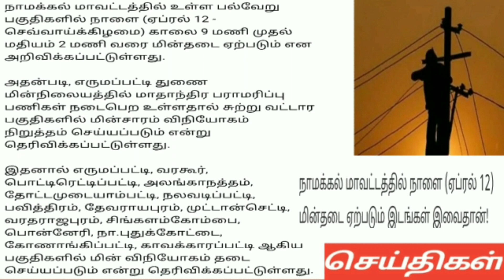இன்று முதல் அமல்|12-04-2022|Tamilnadu govt free scheme | Morning headlines news | Mukkiya seithigal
இன்று முதல் அமல் | 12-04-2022 | Today Morning headlines News | Mukkiya seithigal | முக்கிய செய்திகள்

sbi loan
education loan scheme tamil
personal loan